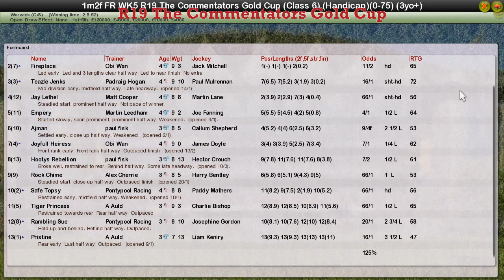FR WK5 R19 The Commentators Gold Cup